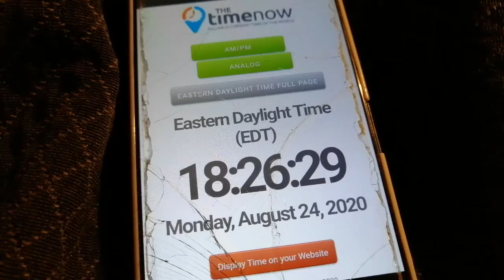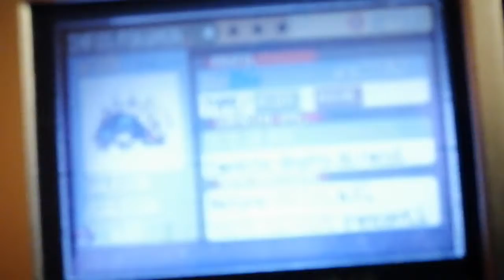[ISHC 2020 #69] Calgon Chromatique / Shiny Lairon